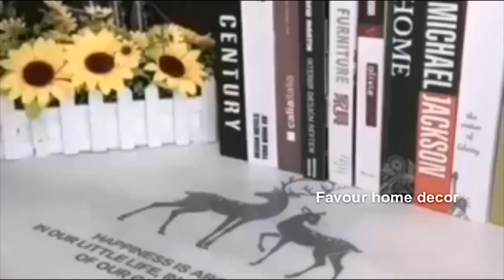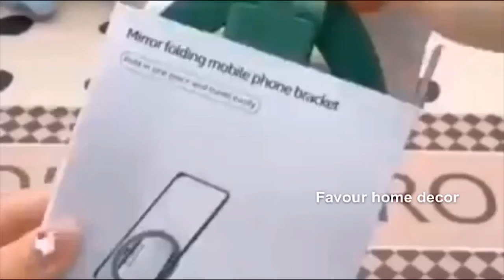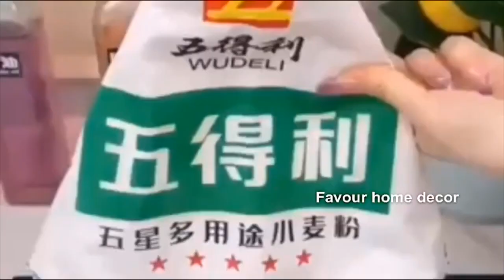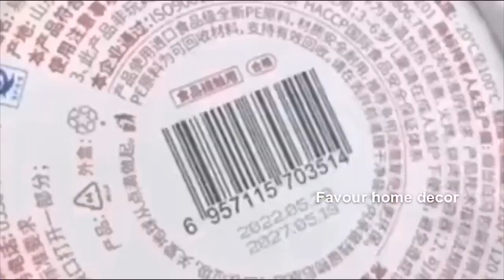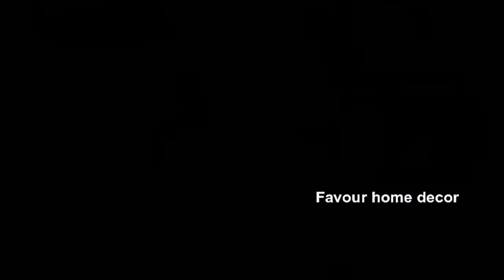Amazon useful items online smart gadgets appliances for home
1EtCD8x
us : twitters @favourideas

Where i get the music i use in my videos
If you like this music click this link below (Epidemic Sounds)

If you need this product click this link to get it on amazon

Producer : Favour Home Decor
Editor:    Favour Home Decor
Voice over: Favour Home Decor